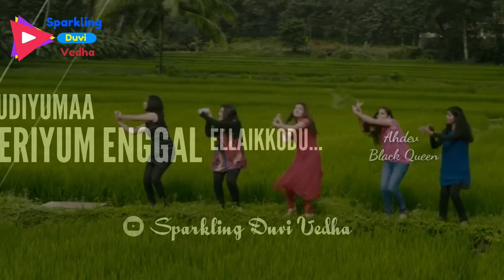Tamil girls gethu new generation attitude status/Nazriya Dance version/18vayasu pattamboochi song